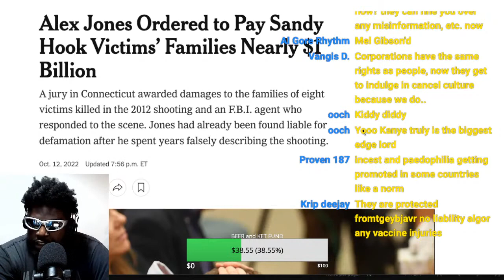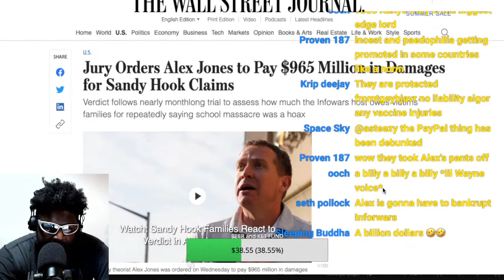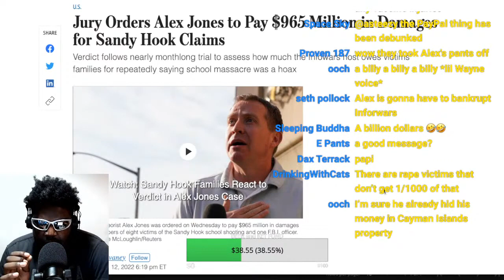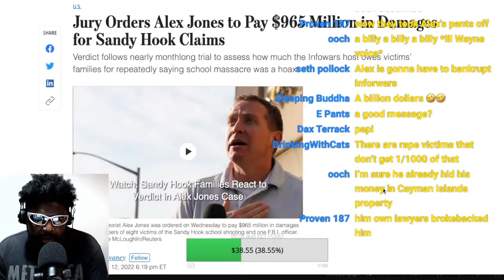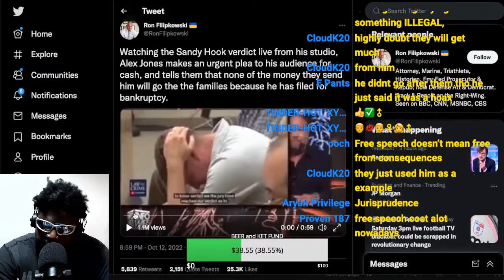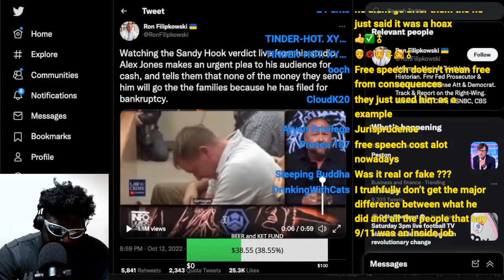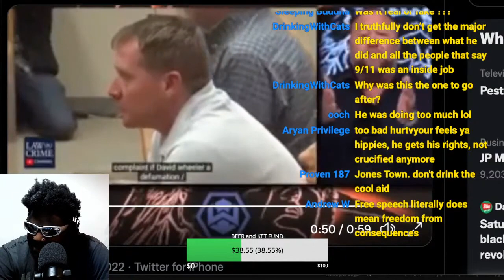ALEX JONES ORDERED TO PAY NEARLY $1BILLION TO VICTIM FAMILIES OF SANDY HOOK TRAGEDY